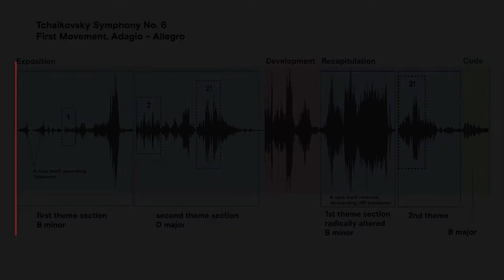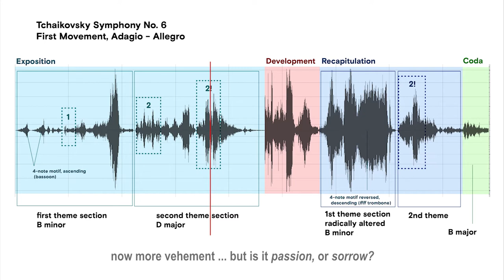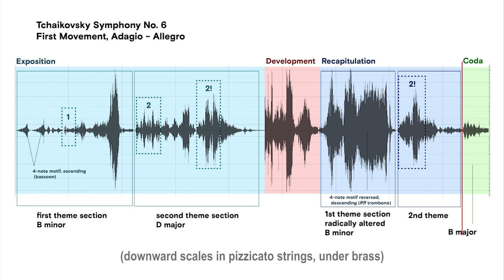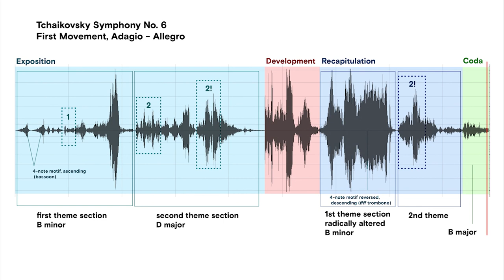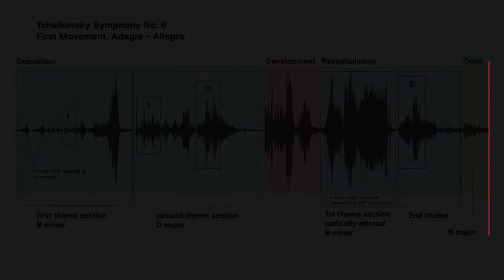Tchaikovsky 6 I Annotated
Musical analysis of Tchaikovsky Symphony No. 6
Movement I (Adagio, Allegro, Sonata form)

The work opens with a short four-note motif played by solo bassoon, repeated three times in rising succession. This is the kernel on which the rest of the movement builds. This same opening is then repeated.

As usual, there are two contrasting themes in the Exposition. The full statement of Theme 1 (in B minor) simply extends the modular four-note kernel, which will build rhythmically to a frenetic gallop (3:40), foreshadowing the terrible storm that will occur at a similar point in the Recapitulation.

Theme 2, in D major, contrasts in mood and has been described as among the most beautiful ever written. Sweeping, romantic, passionate, to be sure, but to me also essentially ambiguous—is it happy or sad? Is the spirit soaring, or is it weeping? Or maybe, like life, it comprises both together, triumph and tragedy, love and loss.

Theme 2 is repeated a second time (marked 2!), but with even more vehemence, further amplifying its dual nature—yearning passion and heartbreaking sorrow.

The section concludes with a quiet Theme 2 restatement in the oboe, lulling us to a false calm…which is broken by one of the more stunning uses of full orchestral fortissimo in the literature, matched only perhaps at the start of Stravinsky’s “Infernal Dance” (Firebird).

The Development section is based mostly on the four-note kernel, repeated in a fugue-like manner, and shows off Tchaikovsky’s unmatched power of orchestration. Whirling scale passages are thick here, passing seamlessly from basses and cellos upward through violas and violins as if they were a single instrument.

The Recapitulation restates the four-note kernel from the opening, just as expected, but at first sounds dazed, as if confronting a looming abyss. It is soon picked up by the full orchestra which proceeds in a hurricane of chaos and violence, eventually resolving in guttural expression of despair (12:53).

Next comes one of the most purely heartrending sections of music I know, and which my words cannot adequately describe. As it descends, we hear the four-note kernel in fortissimo in both brass and strings*, but with the rhythm inverted, and repetitions descending instead of ascending, as they were in the opening.

Theme 2 returns in its soothing beauty, yet still retaining its more forceful (!) expression of passion and (possible?) sorrow.  As it dies away in the oboe, a dignified short Coda begins, in B major, providing the movement with a confident ending, yet one that starkly foreshadows the descent into blackness of the fourth movement that will conclude the work as a whole.

* The violins in this passage are instructed to play "largamente, forte possibile" (“broadly, as strong as possible”).